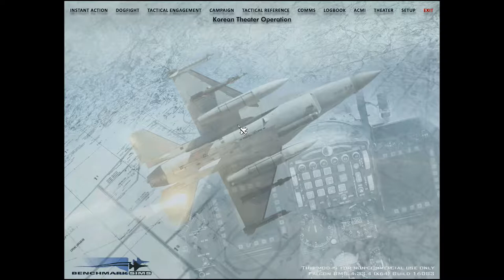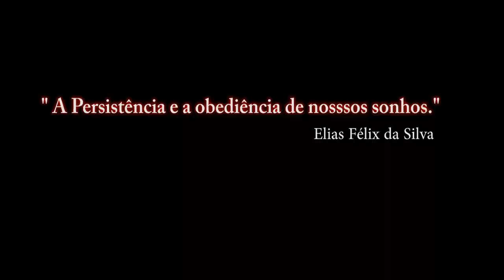Falcon BMS 4.33 Para Recrutas_6º video_ PT-BR